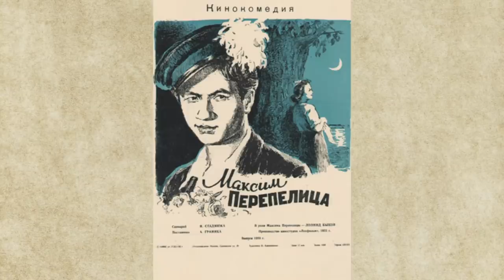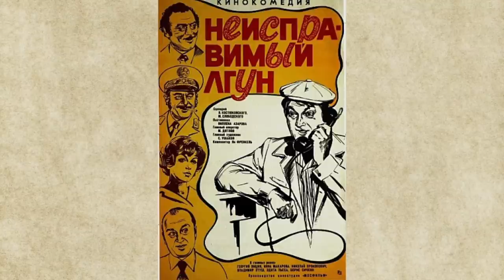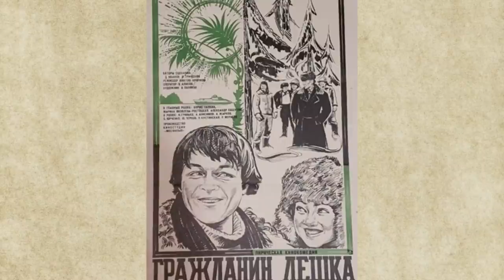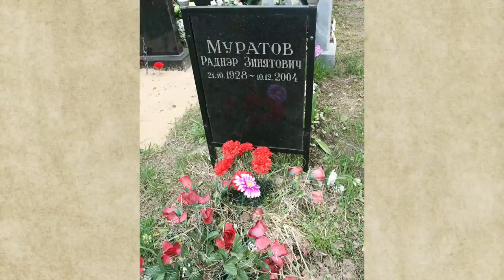Раднэр Муратов. Трагическая судьба Василия Алибабаевича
Раднэра Муратова узнала и полюбила вся огромная страна после выхода фильма "Джентльмены удачи" в 1971 году, где он сыграл совестливого жулика Василия Алибабаевича. По большому счету это была одна единственная главная роль в его жизни. Остальные работы в кино были второстепенного или эпизодического характера.